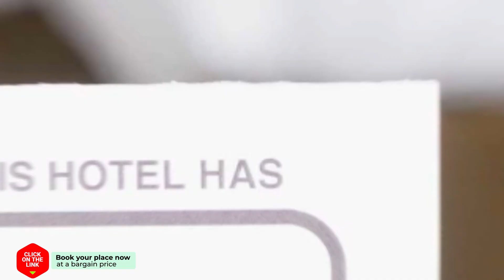Studios Anastasia hotel review | Hotels in Nea Koutali | Greek Hotels